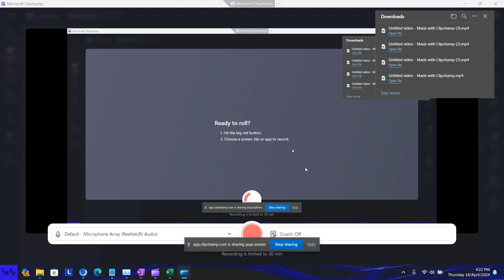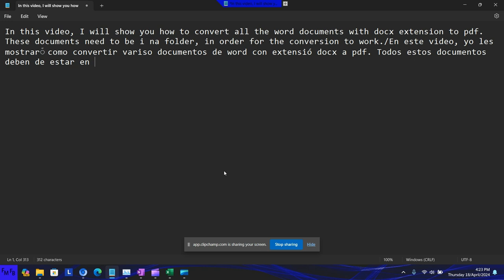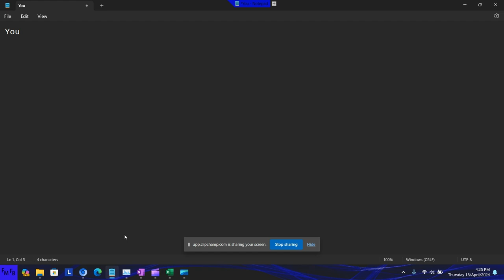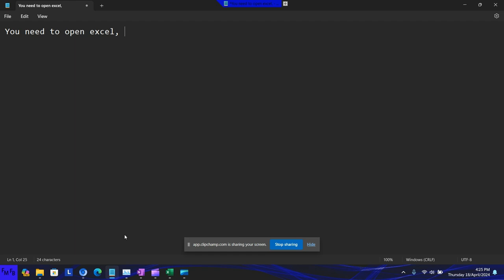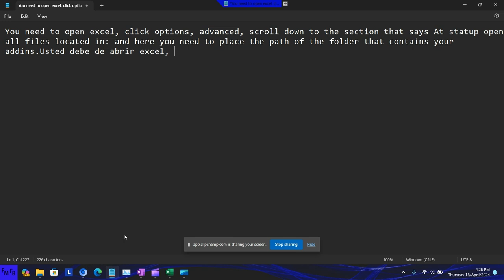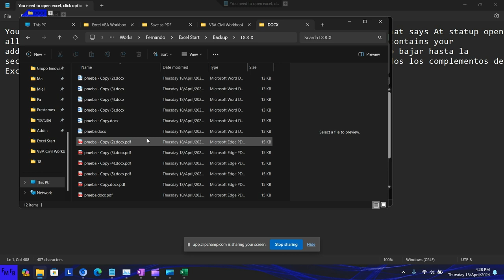Convert all docx files in a folder to pdf with Excel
Download link/ link de download